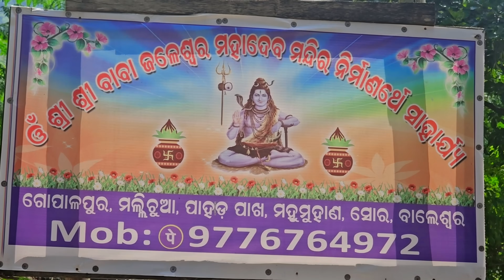୧୫ ମିନିଟରେ ବିରିୟାନୀ 😋 | Superfast Chicken Biriyani | Easy Camping Recipe 🏕